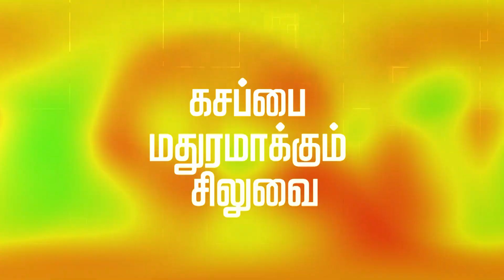அற்புத‌ சுக‌ம் த‌ரும் சிலுவை | Day 12 | Priyan Pastor | Trichy | Tamil christian short message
கசப்பை மதுரமாக்கும் சிலுவை | Day 13 | Priyan Pastor |  Trichy |  Tamil christian short message

Friday Intercessory Prayer: 07:00 pm to 8:00 pm

Church Address:
Living Word Church, RPG Mahal(2nd floor),
UDC  Bus Stop Opp, South Kattur, Trichy - 620019.